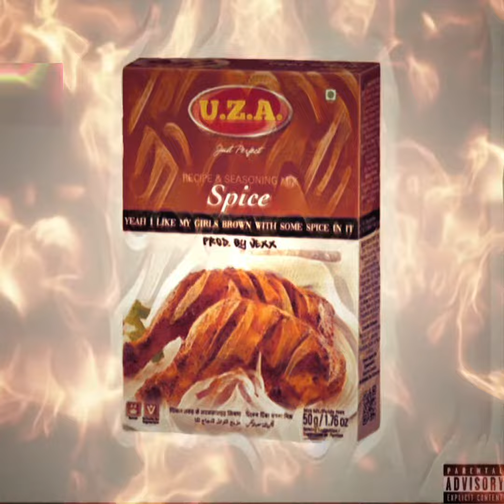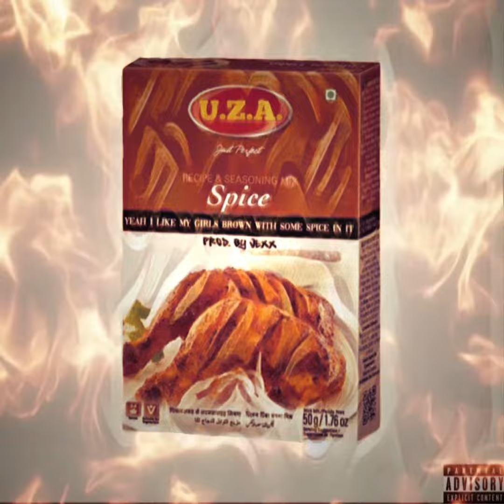U.Z.A. - SPICE (PROD. BY VEXX) OFFICIAL AUDIO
NOW ON ALL STREAMING PLATFORMS